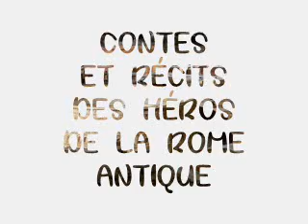Contes et Histoires de la Rome Antique - 13 Le premier Empereur Chretien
CONTES ET RÉCITS DES HÉROS DE LA ROME ANTIQUE

LE PREMIER EMPEREUR CHRÉTIEN
Le triomphe de Constantin (312)

Ecrit par Jean-Pierre Andrevon